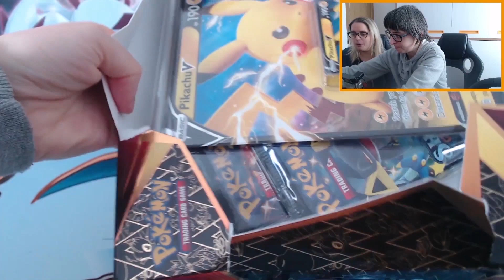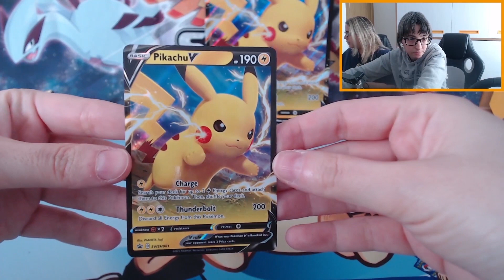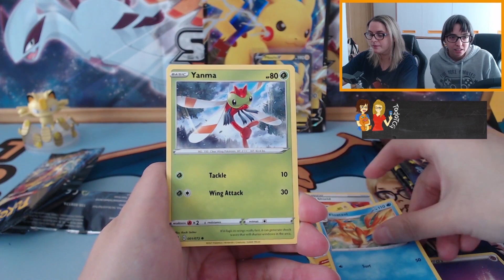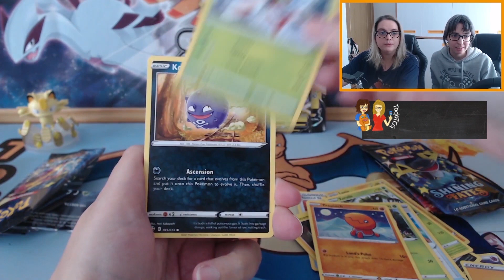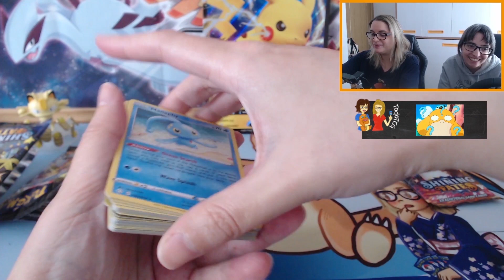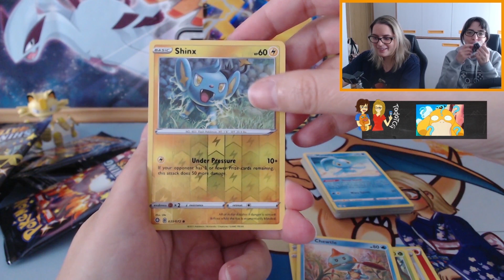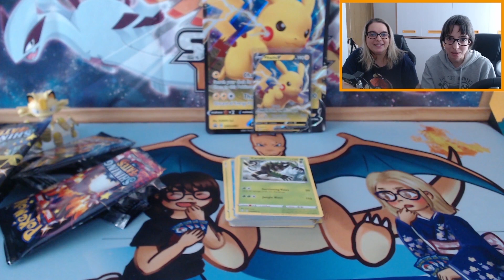APERTURA CARTAS POKÉMON - COLLECTION PIKACHU V BOX Destinos Brillantes PACK BATTLE Vs POKECUP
Apertura cartas Pokémon COLLECTION PIKACHU V BOX Destinos Brillantes.

Bienvenidos a una nueva apertura de cartas Pokémon, esta vez en forma de Pack Battle! Para esta apertura de cartas Pokémon hemos escogido la Collection Pikachu V Box de Destinos Brillantes.

Destinos Brillantes es una colección de Pokémon muy muy querida y las cartas Pokémon de Destinos Brillantes son una maravilla, sobre todo el Charizard VMax Shiny.

Hoy os traemos la apertura de cartas Pokémon con esta Collection Pikachu V Box la cual trae 4 sobres de cartas Pokémon de destinos brillantes, una carta Jumbo de Pikachu V y una carta promocional de Pikachu V.

Esta apertura de cartas Pokémon como hemos dicho la hacemos en forma de PACK BATTLE contra otro canal de aperturas Pokémon llamado: Pokecup. Podéis visitar su parte del vídeo para saber quien de los dos canales ha abierto la mejor Collection Pikachu V Box!
Parte de la pack battle de PokeCup:

¡Acompáñanos en esta apertura de cartas Pokémon!

Ganador del sorteo de los 4 códigos de las Pin Collection Box de Destinos Brillantes: KAEDE DR (enhorabuena! tienes una semana para reclamar los códigos, ponte en contacto con nosotras a través de Instagram o Twitter y después pon un comentario en este vídeo con tu nick y hora de contacto para saber que eres tú!)

- BinariesName
- Feccten
 ¡Gracias por haceros Maestros Pokémon!
Y gracias a los demás miembros por su apoyo!

🌟 NUESTRA TIENDA

🌟 ¡NUESTRA WEB!

CANAL COLABORADOR
Twitch.com/Choped86